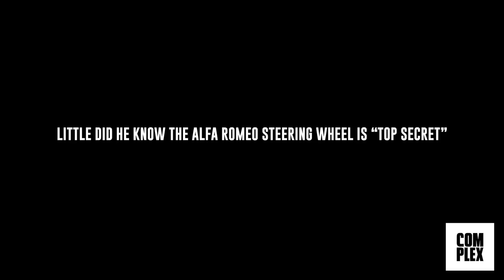ASAP Ferg Surprises F1 Racer With a Beat-Making Steering Wheel | The Pit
In this week’s episode of The Pit with ASAP Ferg, the Harlem rapper links up with Kimi Räikkönen—a Formula 1® World Champion who has won 21 Grands Prix over the course of his racing career—to discuss the stressors that go into sitting behind the wheel of a race car. Ferg breaks out his own steering wheel that doubles as a production board, and tries to get the Iceman to kick a freestyle for the cameras but the Finnish racing superstar has other plans.

The Pit With ASAP Ferg is a 5-part series where the Harlem rapper explores the ins and outs of F1 from the pros. Be sure to check out new episodes each week. If you want to learn more about Formula 1®,